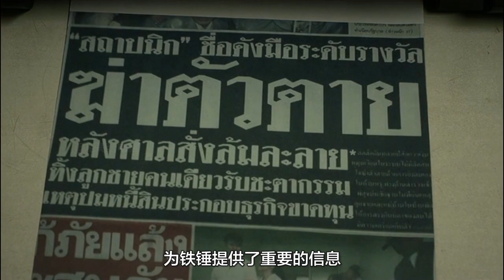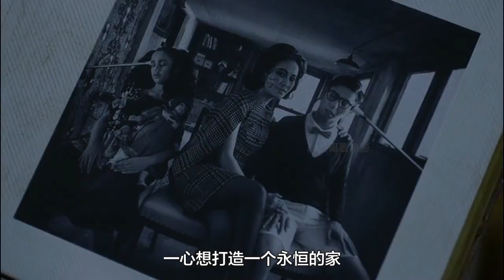《带我回家》一幢被诅咒的别墅，一家人住进去之后引来了杀身之祸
在一场事故中失去记忆的Tan，努力想要回忆起自己是谁。在一处偌大的庄园中，Tan遇到了他的双胞胎姐姐Tubtim，原本这是一个皆大欢喜的结局，但Tan发现有一股黑暗中不为人知的神秘力量在笼罩着这个所谓的“温暖的家”